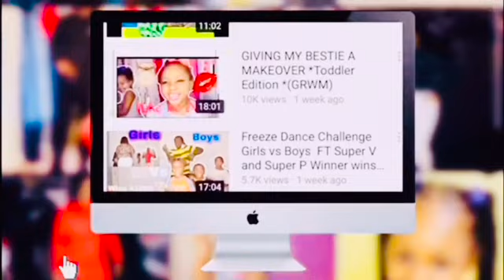MY UNPOPULAR OPINIONS !!!!!!!